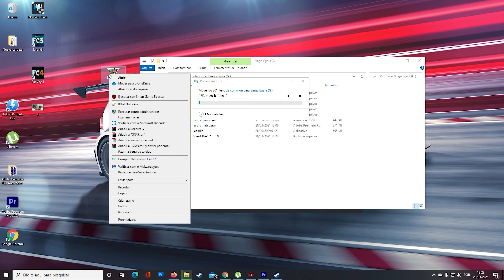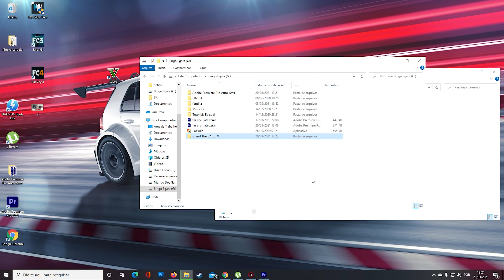Como Hacer Una Copia de Seguridad en GTA V PC 2025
Como Hacer Una Copia de Seguridad de GTA V PC 2025